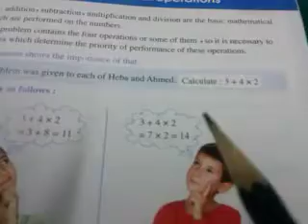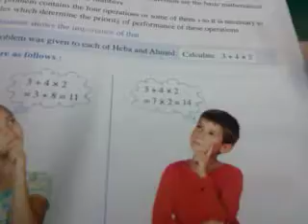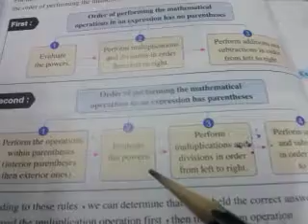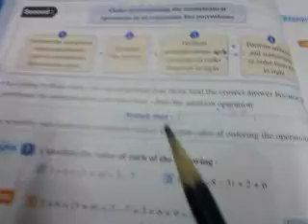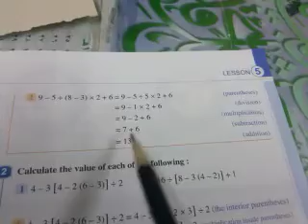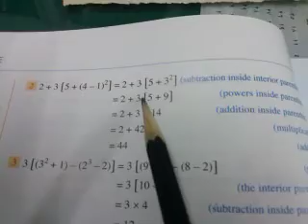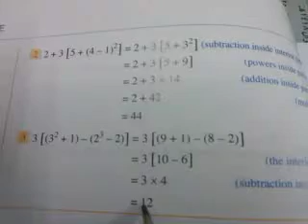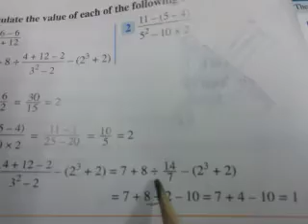Order of mathematical operation maths prep1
Maths prep1 second term